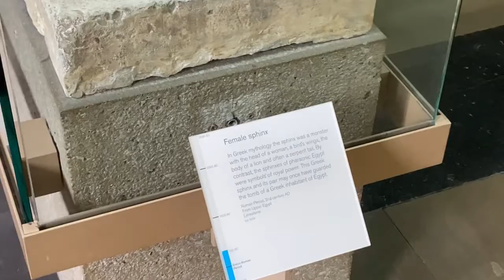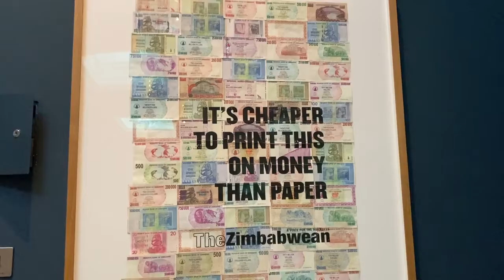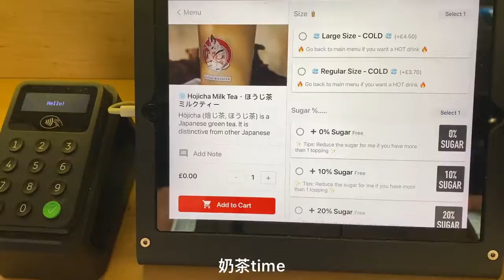Lexi's Vlog Vol.30 | British Museum & Pace Gallery